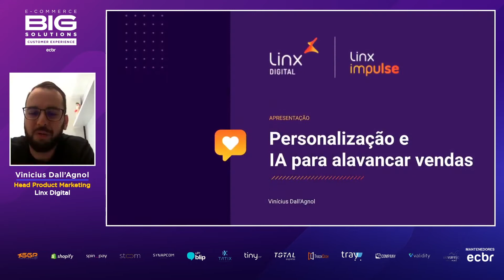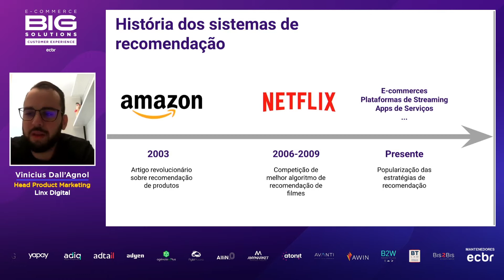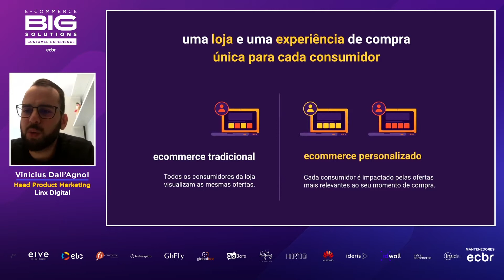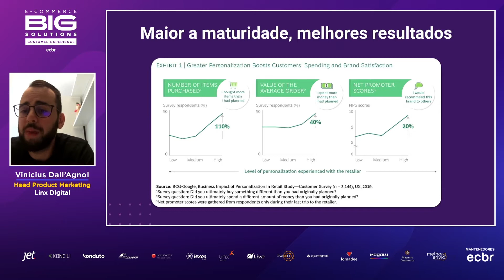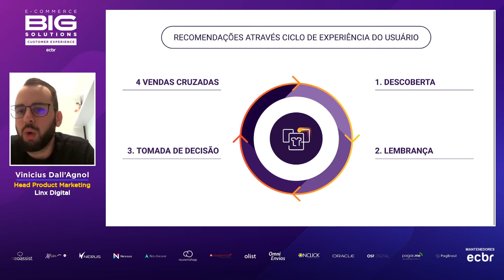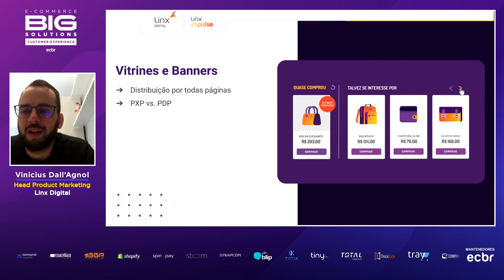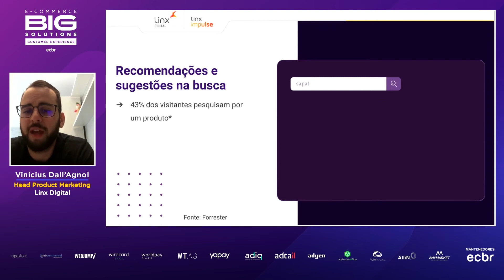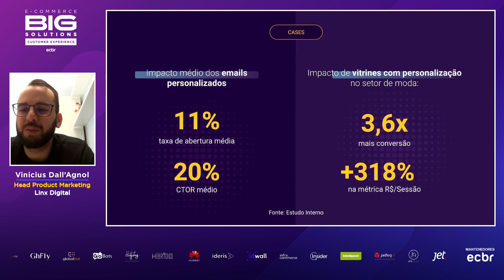Personalização e IA para alavancar vendas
Apresentamos a palestra do evento Big Solutions CX'21 bigsolutionscx21: "Personalização e IA para alavancar vendas" com o Vinicius Dall’Agnol - Head Product Marketing, Linx Digital.

Especialista em inteligência artificial voltada para a personalização de produtos, Dall’Agnol lembrou que a maioria dos varejistas sofrem em entender a importância de oferecer o produto certo, para o consumidor certo, na hora certa. “o que ele quer receber naquele momento?” Por que ele entrou na sua loja?”

Aí é que entra o ponto do especialista. Atualmente, é praticamente impossível conhecer os desejos do consumidor em determinado momento sem ser pelos algoritmos e aí é que entra a inteligência artificial. “É preciso fazer uma filtragem colaborativa alinhada com a filtragem de conteúdo e a melhor forma de se fazer isso é com a aplicação de IA e Machine Learning”.

Dall’Agnol mostrou a diferença de um e-commerce tradicional para um e-commerce personalizado. Enquanto o tradicional oferece as mesmas ofertas para todos os usuários, o personalizado consegue impactar o consumidor com ofertas mais relevantes no momento de compra. “Players maduros pegam os dados, conhecem o consumidor e indicam ofertas certas para aquela pessoa”.